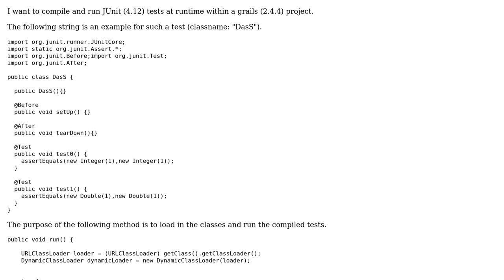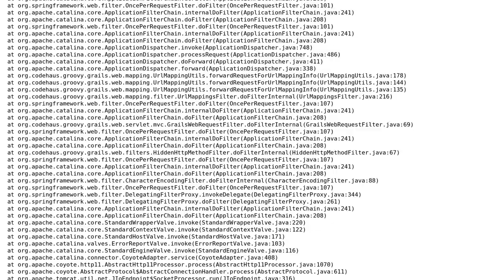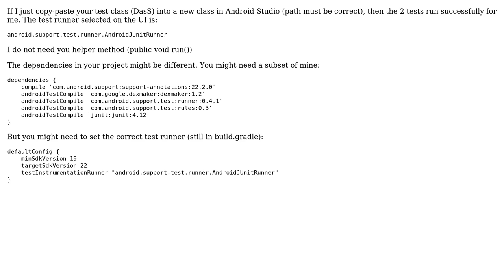Compiling JUnit tests at runtime: "No runnable methods"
With thanks & praise to God, and with thanks to the many people who have made this project possible! You are responsible for your own actions.